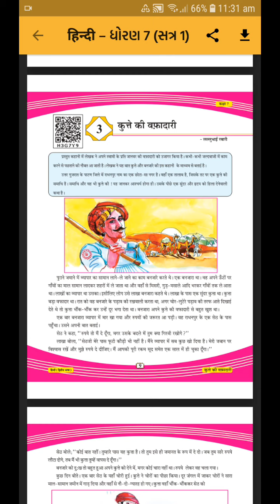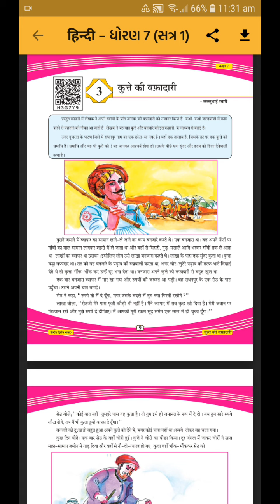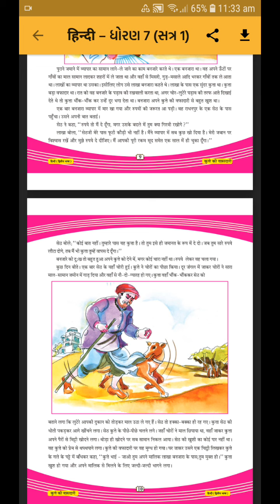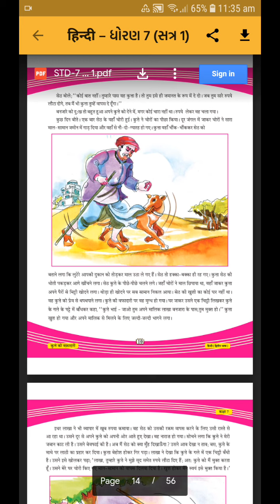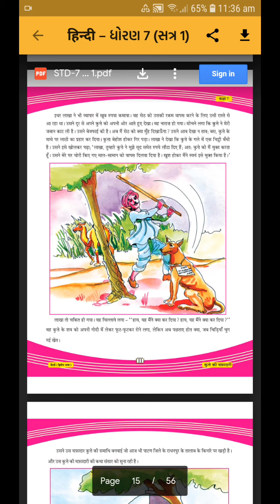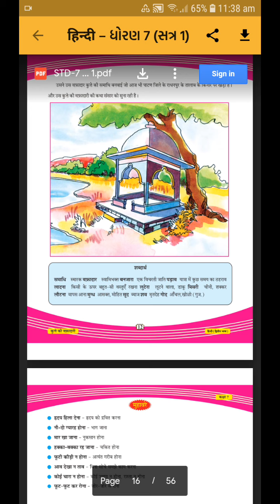વિષય-હિન્દી ધોરણ-7 પ્રકરણ-3 કુત્તેકી વફાદારી શિક્ષક-આશાબેન પટેલ